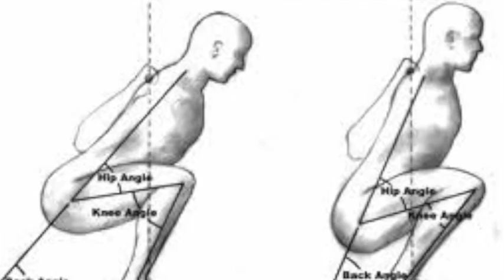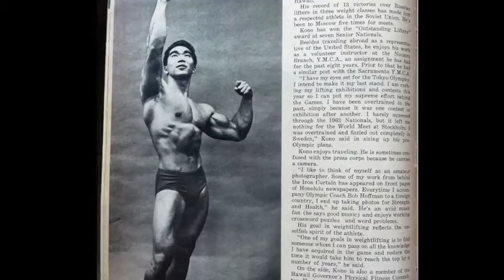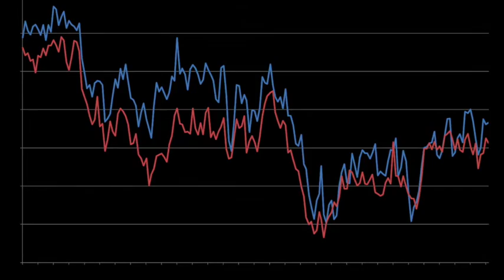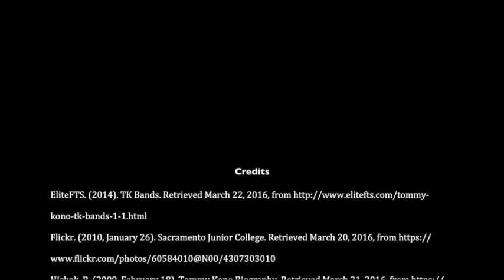Kono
This video is about Tommy Kono